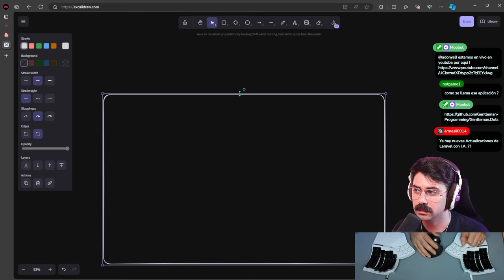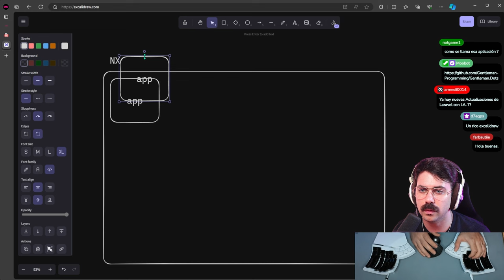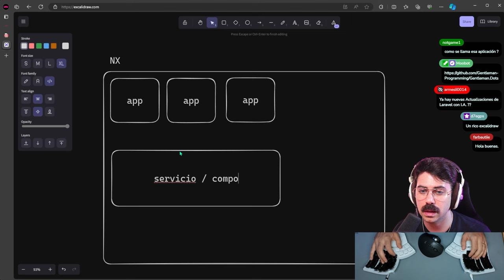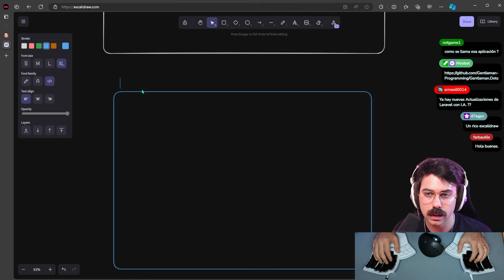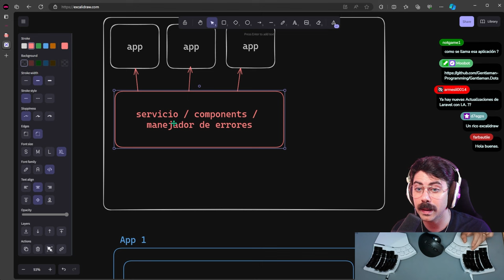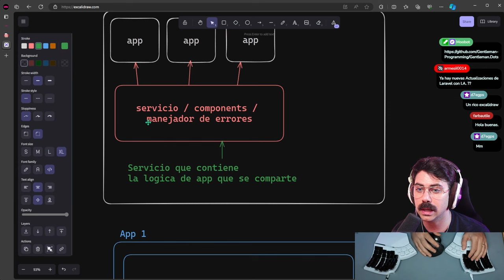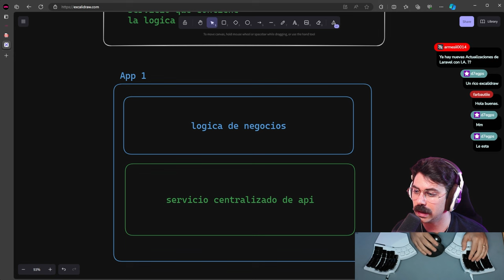Así deberías compartir un servicio en un micro front end